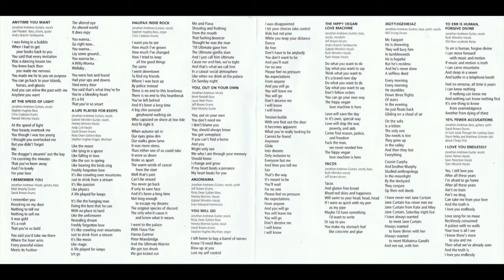Jonathan Andrews - Halifax Indie Rock - Complete Album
My East Coast Music Award winning album, released in April 2005. All songs by Jonathan Andrews except A Life Played for Keeps: words by Jonathan Andrews/Ryan Vessey, music by Jonathan Andrews. The Hippy Vegan Love Machine: words by Jonathan Andrews/Matthew Pollard, music by Jonathan Andrews.
Produced by Jonathan Andrews and Pierce Rogers.
Engineered and recorded by Pierce Rogers and Michaela Sloan.
Mixed and mastered by Pierce Rogers.
Recorded at Audio Empire, Halifax, Nova Scotia.
Cover Photo by Lindsay Dobbin
Design by Morgan Rogers.

Track listing:
1-Anytime You Want  0:00
2-At the Speed of Light  1:18
3-I Remember You  3:17
4-A Life Played For Keeps  5:32
5-Halifax Indie Rock  8:32
6-You, Out on Your Own  13:07
7-Anjomama  14:23
8-You Will Go  20:29
9-The Hippy Vegan Love Machine  26:02
10-Tacos  28:11
11-Jigityjigediejaz  29:07
12-To Err is Human, Forgive Divine  31:20
13-10% Fewer Accusations  34:23
14-I Love You Endlessly  39:39